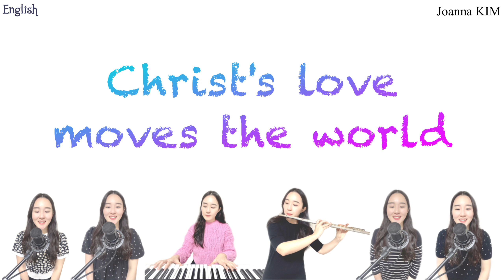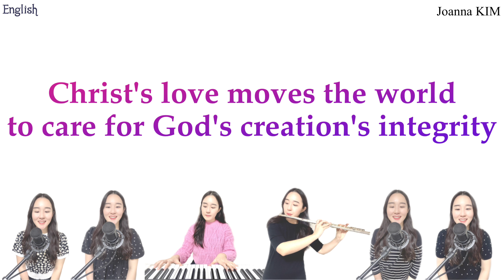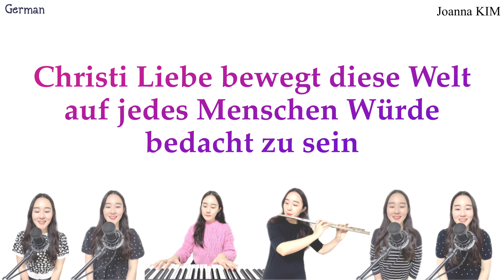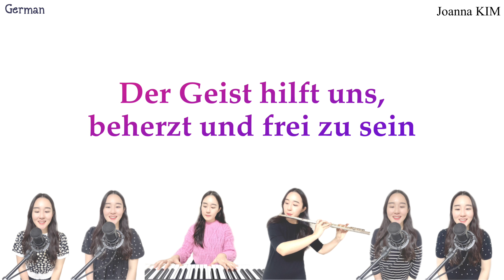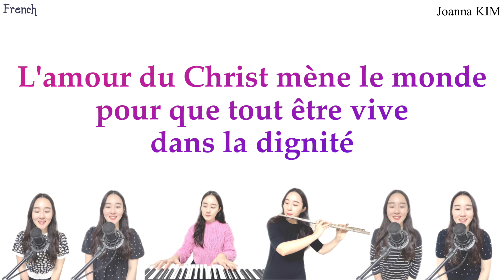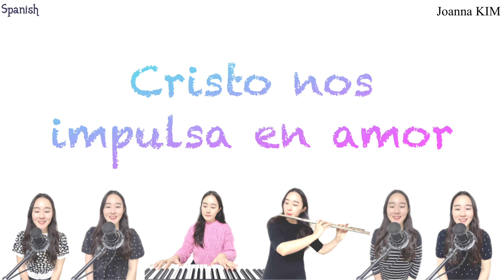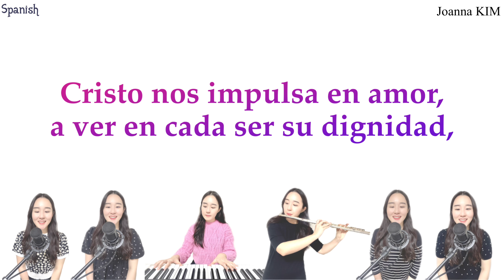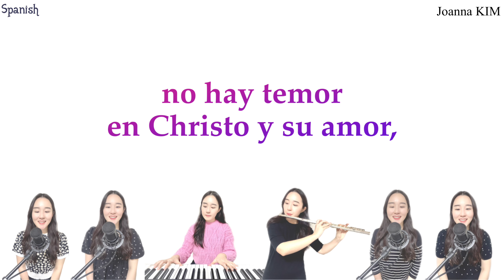Christ’s love moves the world | in 4 languages | Covered by Joanna KIM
이번 곡은 지난 World Council of Churches 11차 총회 주제곡 “Christ’s love moves the world to reconciliation and unity”을 4개 언어로 준비해보았습니다.

작년 말, 칼스루에에서 만난 소중한 친구들이 다음 기수 Steward를 위한 Podcast를 기획하면서 저에게 배경음악으로 총회 주제곡 음원제작을 요청하였습니다. 비슷한 시기에 Central Committee의 위원이 된 친구에게서도 총회 주제곡을 사용하고 싶은데, 혹시 음원으로 만들어줄 수 있는지 연락을 받았습니다. 총회 기간 동안 Spiritual Life Team의 예배음악부에 있으면서, 기회가 된다면 한국에 돌아와서 총회 Songbook에 있는 곡들 중 몇 곡을 녹음하고자 하였는데, 이제서야 주제곡 한 곡을 겨우 마무리지었습니다(호호)

총회에서 사용된 4개의 언어(영어, 독일어, 프랑스어, 스페인어) 중 어느 한 언어만 골라 녹음하는 것에 마음이 편안하지 못하여, 친구들에게 물어보고 배우고 발음교정을 받아 4개의 버전으로 만들었습니다. 이 음원영상이 필요한 곳에 사용되길 바랍니다. MR도 따로 만들어 영상으로 게시했습니다. 마음껏 사용해주세요!

Last December, I took on the challenge of producing a sound source of the theme song of the WCC’s 11th General Assembly, "Christ's love moves the world to reconciliation and unity," in four languages in response to requests from friends who had attended the assembly.

After returning to my home in Korea, I had the chance to record some songs from the assembly songbook, and I managed to finish the task of recording the theme song in all four languages.

I felt uneasy about only recording and sending one of the four languages used at the general assembly, so I reached out to my friends for help, took the time to learn meanings, the correct pronunciations, and eventually created four separate versions of the theme song. Additionally, I created a separate instrumental music video and uploaded it, hoping others would be able to use it. I hope it will be enjoyed and used wherever is needed.

Piano/Flute/Vocal by Joanna KIM
Language Tutoring
: Shayenne, Sophia, Juliette, Angie